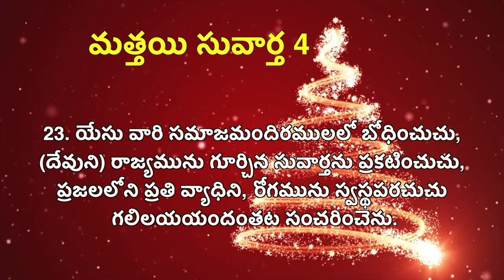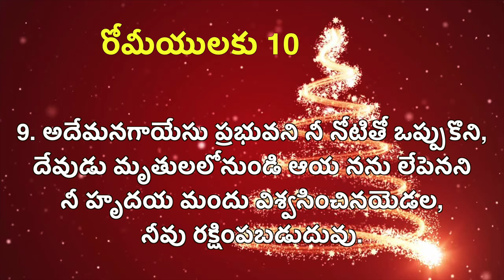Who is the Savior? ఎవరు రక్షకుడు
We welcome you to Living Christ Church Ministries.Pastor.Palaparthi Suresh Babu was a Mechanical engineer who worked in UAE and apart from Job involved in youth ministry . God has given a vision and  called him for full time ministry. He obeyed Gods word and gave up his work to Lord and doing full time ministry.God has anointed Palaparthi suresh Babu to reach out to  people around the world .

🔸🔸♦️♦️Facebook: Palaparthi Suresh Babu                 ♦️♦️🔸🔸
🔸🔸♦️♦️ Our app : Lcc Dubai                                           ♦️♦️🔸🔸

If you are led by the spirit to support this ministry ,which will reach people around the world. CONTRIBUTE NOW !

Our account details :
Name : Palaparthi Suresh Babu
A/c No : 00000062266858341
Branch code : 005872
IFSC code : SBIN0005872

May the grace of god be with you at all times
Palaparthi Suresh Babu